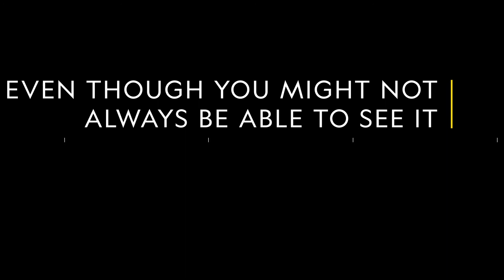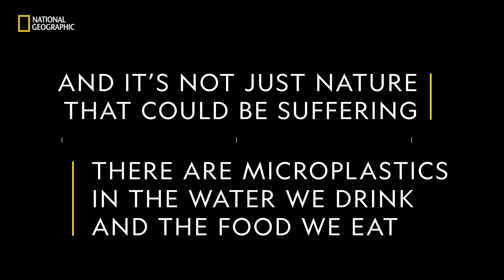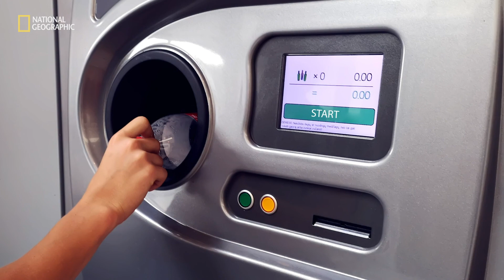Nordic Solutions to the Plastic Problem | National Geographic Nordic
For more information on the plastic problem in the Nordics, visit the websites of the organizations featured in this video: